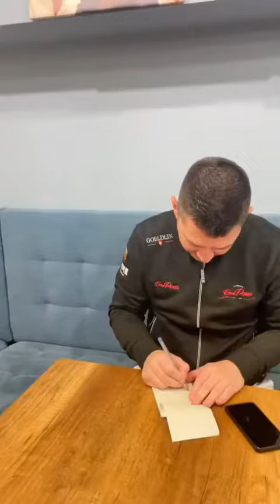La pizza contro la violenza sulle donne di Errico Porzio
Pozioni di Pizza
Piazza Carlo III 38

🍕 I sughi Vestalia utilizzati da Errico Porzio per le sue pizze